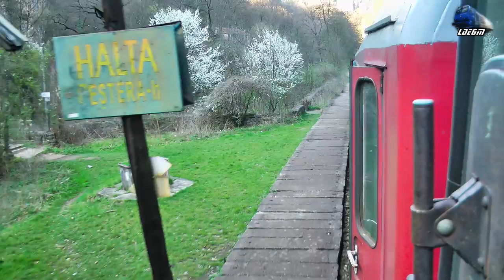Calatorie cu Jimmy prin Muntii Apuseni - Travel with Jimmy Through Apuseni Mountains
1:Calatorind/Travel cu/with EGM621 prin Muntii Apuseni/Through Apuseni Mountains

© Train97